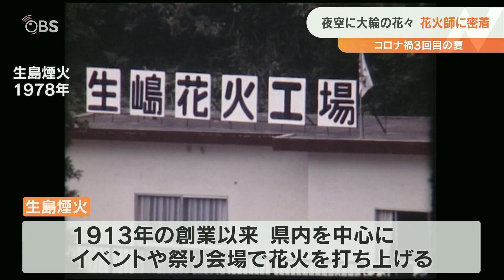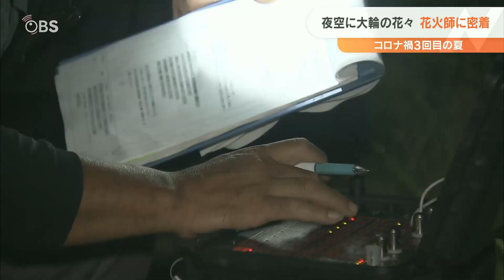「残っていた花火、やっと使える日がきた」 コロナ禍で多くの犠牲…花火師の夏に密着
コロナ禍で迎えた3度目の夏。2022年8月15日、大分県由布市で夏の風物詩「ゆふいん盆地まつり」が開催され、2600発の花火が盆地を彩りました。
打ち上げを手がけたのは1913年、大正2年に創業した「生島煙火」（大分県豊後大野市犬飼町）。たくさんの人に元気を届けようと夜空に大輪の花を咲かせる花火師に密着しました。